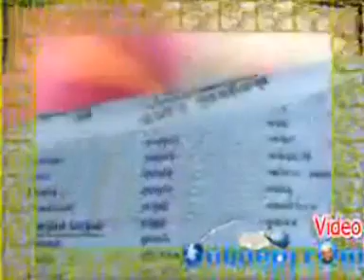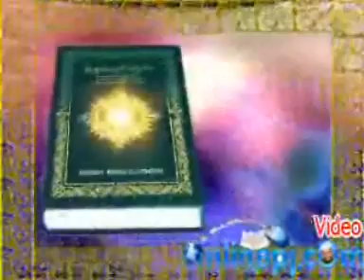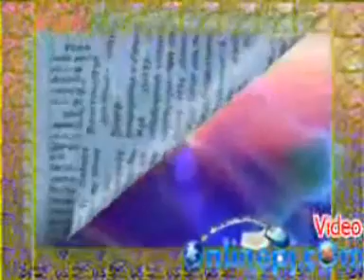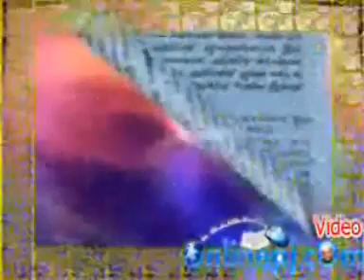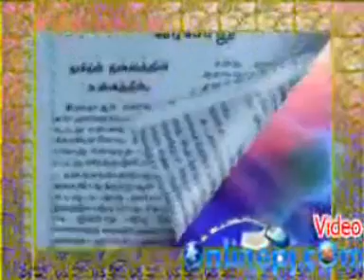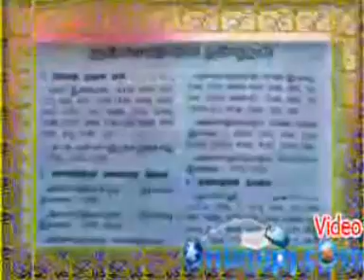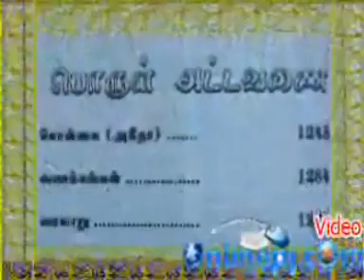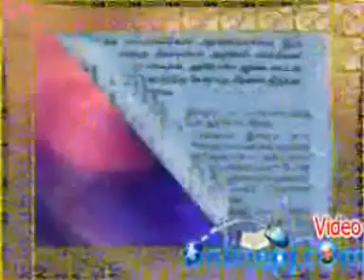மத்ஹபும் மாநபி வழியும் முரணா? 5